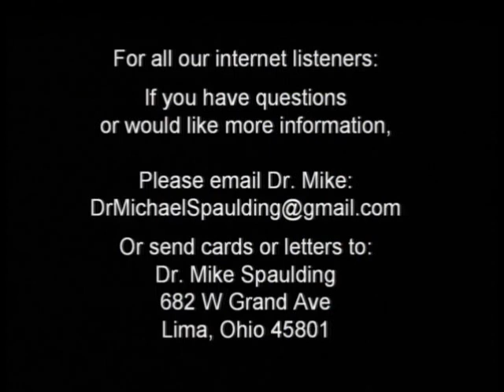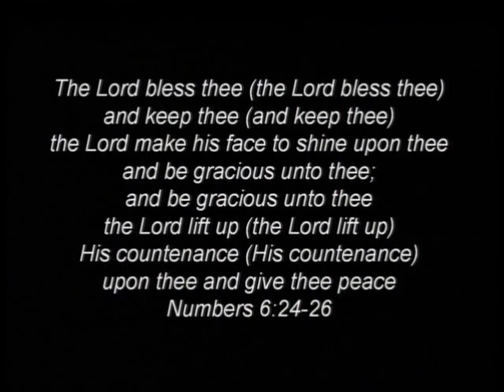Mark 14:27-42 042119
Please join Pastor Mike Spaulding as he continues to teach through the book of Mark in Mark 14:27-42 at Calvary Chapel of Lima Ohio.